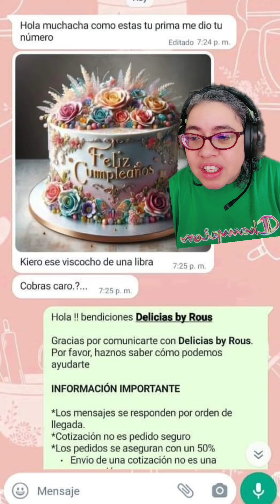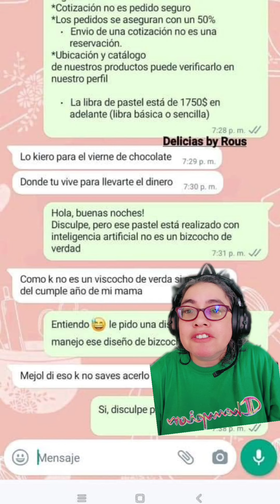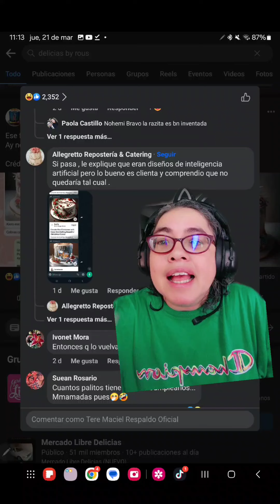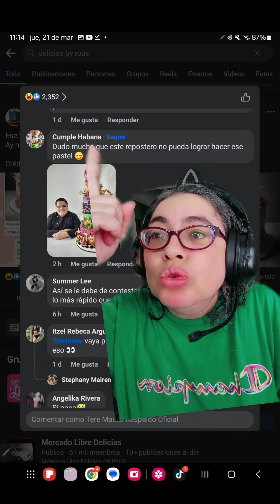Pasteles de Inteligencia artificial